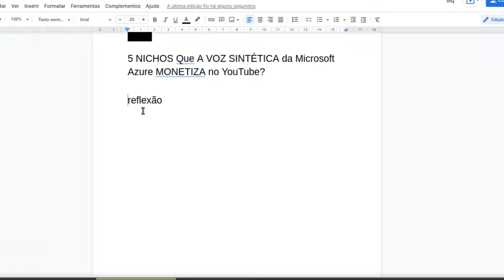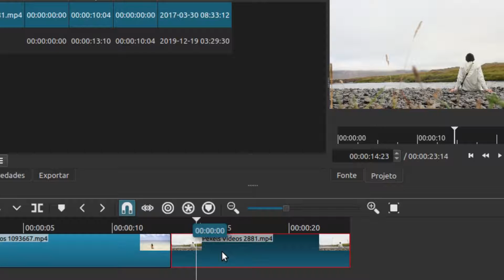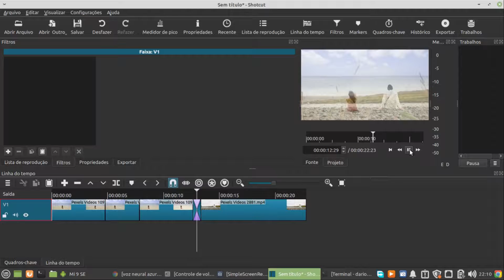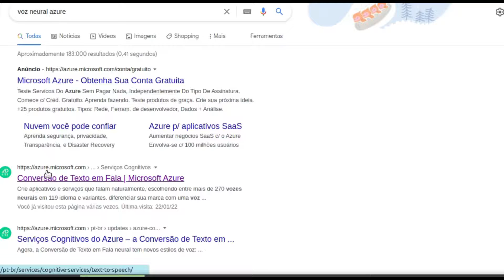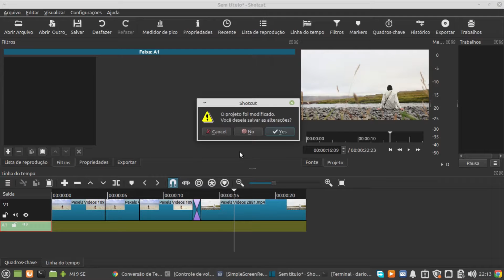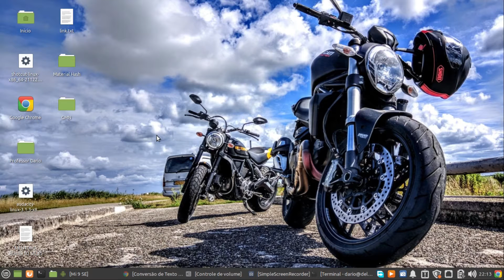Como Editar Vídeos de Reflexão no Shotcut | Como Fazer Canal de Reflexão ou Canal de Meditação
Aprenda a base para criar um canal de reflexão no YouTube, editando os vídeos no editor Shotcut. Lembre-se que deve ter consistência e paciência para vê-lo crescer.

Tá gostando do canal @ProfessorDario ?
Clique neste link para compartilhar em seu Whatsapp

🏆 Comece seu projeto no YouTube por aqui

Livro Digital REVELA a SEQUÊNCIA EXATA para ter um CANAL LUCRATIVO no YouTube e Ganhar Dinheiro em Real ou Dólar
Adquira sua cópia no link abaixo

📖 CAPÍTULOS
0:00 | Go
0:01 | 1. Fala gente boa Professor Dario aqui
0:11 | 2. Inscreva-se e assista até o final
0:20 | 3. Link na descrição para ter um Canal Lucrativo
0:30 | 4. Cursos Gratuitos para Iniciar no YouTube
1:00 | 5. Deixe um comentário e vamos trocar ideias

📌 DICA
Aqui no canal sempre procuro entregar conteúdos que vão agregar valor a sua vida e poder te direcionar a alcançar seus objetivos.

🏆 TOP
Confira esses cursos gratuitos para ganhar dinheiro no YouTube:

Curso Grátis de YouTube
Pegue o seu!

Curso Grátis de Canva
Pegue o seu!

💬 COMENTE
Tem algo a falar?

❤ CURTE
Tamo junto!

Garanta sua inscrição para não deixar passar batido nenhuma oportunidade

💼 JOB
Precisa de uma consultoria para YouTube?
Me envie um e-mail para

🙏 APOIO
Incentive financeiramente o canal Professor Dario 😉